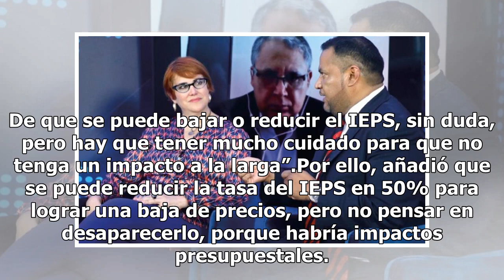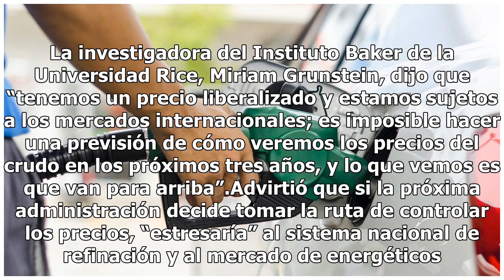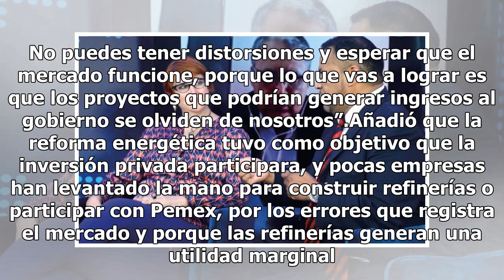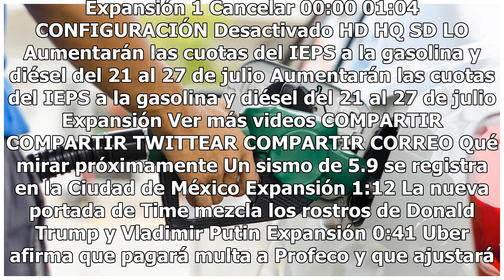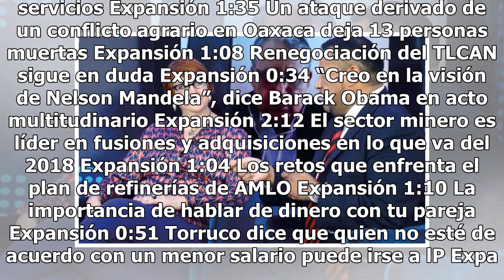Gasolinas baratas, sólo si baja el IEPS, dicen especialistas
Una reducción en los precios de las gasolinas se podría dar si baja el Impuesto Especial sobre Producción y Servicios (IEPS), pero implica el riesgo de abrir un “boquete” presupuestal, de acuerdo con expertos. Es la única manera en que se podría influir en los precios de los combustibles, ya que ést...